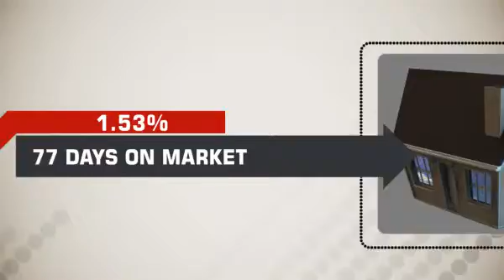Ashburn Real Estate Update November 2013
NoVa Real Estate expert gives current real estate news. We’re helping home sellers and home buyers stay informed about the national real estate market.

Northern Virginia Real Estate Expert:
Michael Wilson
NoVa Real Estate Group

Keller Williams Realty, Ashburn VA